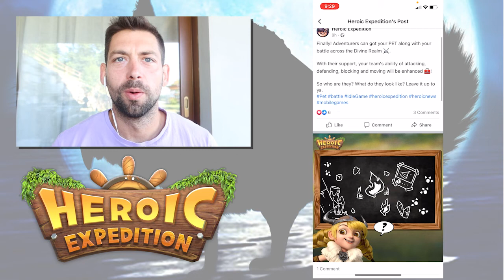Heroic Expedition - Pets Coming Soon - Big Announcement!!!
We are getting Pets!!!

Do not forget DH has a great discord and loves player feedback!